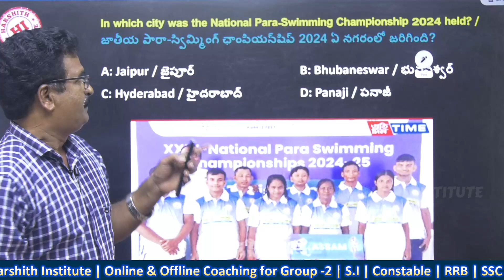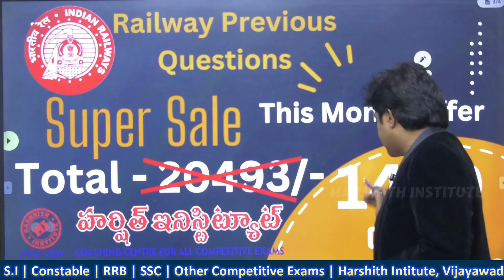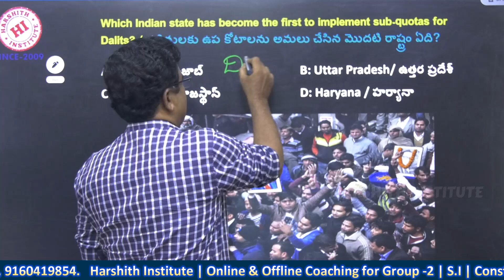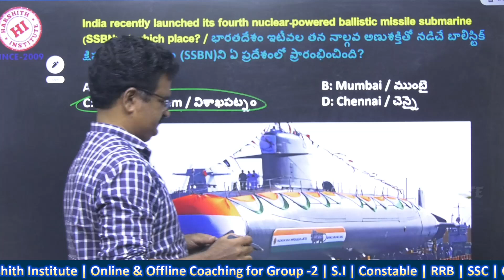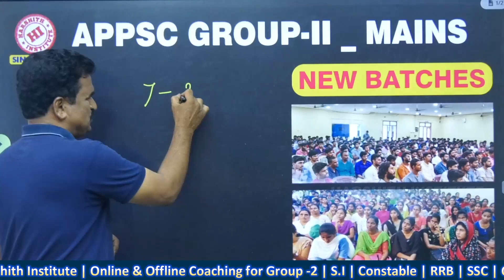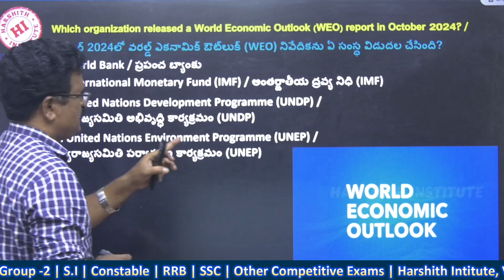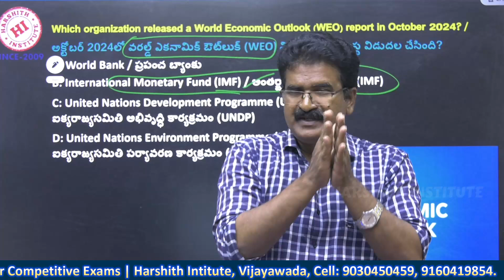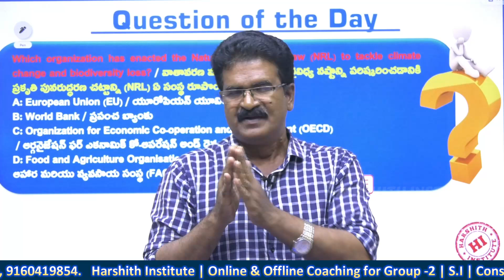26 October 2024| Daily Current Affairs Bits | DSC | All Competitive Exams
26 October 2024| Daily Current Affairs Bits | DSC | All Competitive Exams